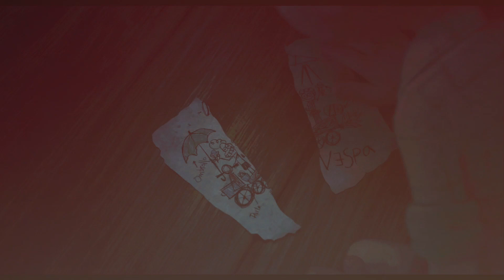[LUCA] - Better than One